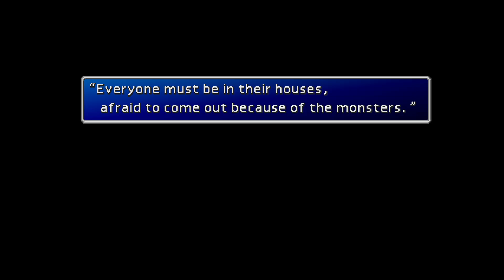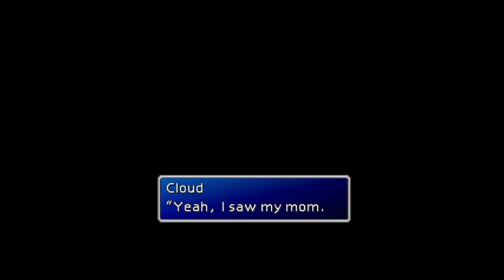Part 9: The Kalm Before the Storm | Julie Plays "FINAL FANTASY VII"